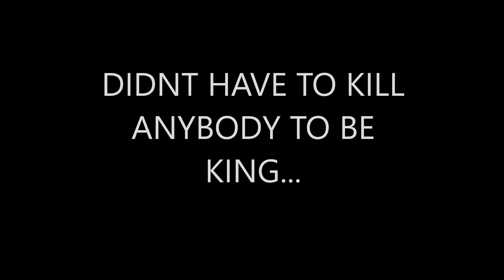LAND LUBBERS WITHOUT SEAFARES OR WARRIORS BLOOD! TOO USE TO GREEN GROUND! SAVE THE BARRIER REEF!